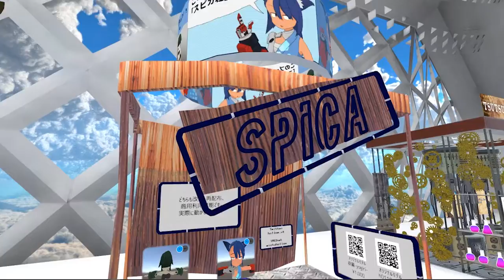#033 Japanese Virtual Market 2018 Summer Vol.2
Masamurai explored at the West building of Virtual Market 2018 summer in VRCHAT.